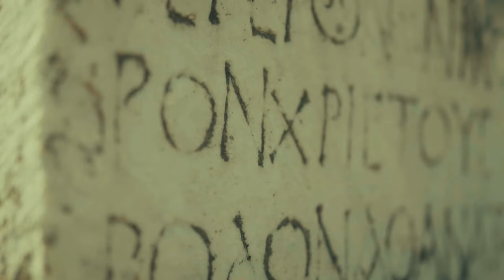JUNGBAZ-EP116-Imprisonment in Sohrab Basti | Discover Original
This is the story of a young man who trusted plan more than fate He who was confined to the doors and walls of the house Imprisoned in the chains of circumstances, when suddenly, driven by jealousy and greed, He put the mask of decency on his faces Lesson to try all the tricks of deceit In his way, he put the mask of decency on his faces Lesson to try all the tricks of deceit In his way, he became such a juggler that the strings of all the curtains got entangled The illusion of unfulfilled desires imprisoned in his mind did not let him sit in peace Tomorrow, the one who used to walk on the support of fate, transformed himself with plan in such a manner that all the tricks of the tricksters faltered Full of suspense, detective work and uproar, the story is full of war and chaos۔